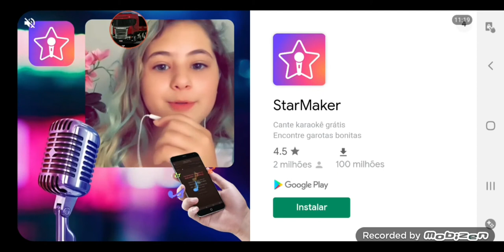botei pressão na highline no ronco direto